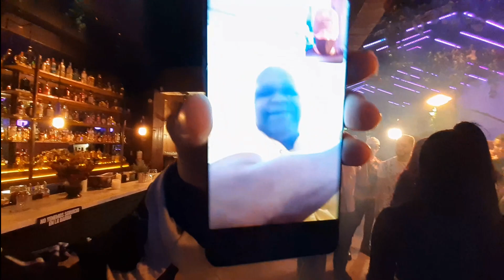Hard Headed- Robert René- Behind The Scenes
Hi guys!!! this is a short behind-the-scenes video from the shooting day of Robert René's latest video "Hard Headed".